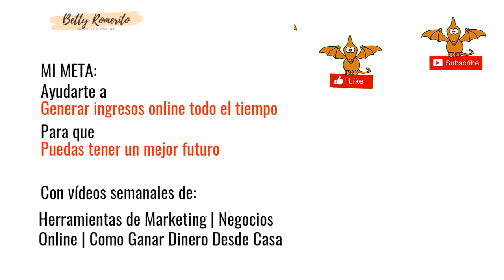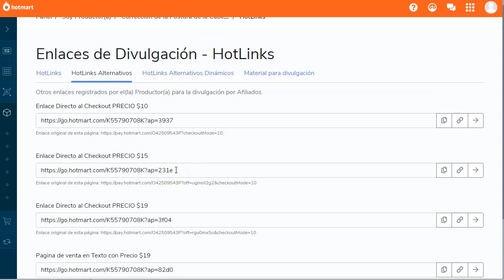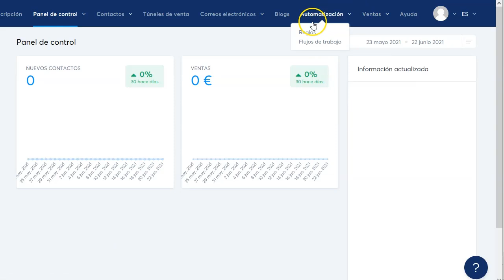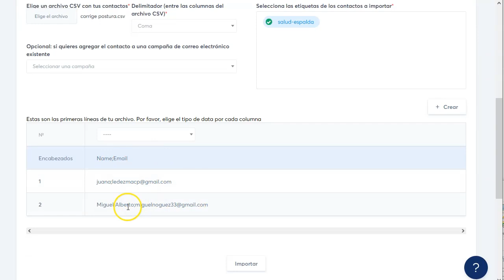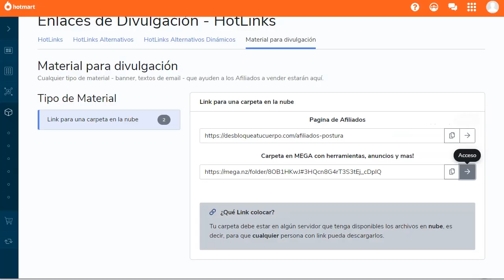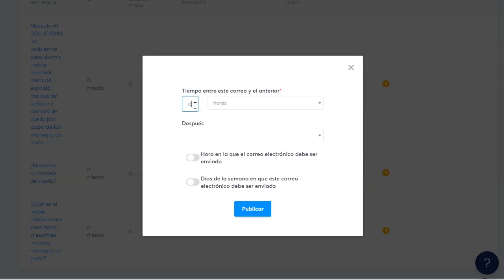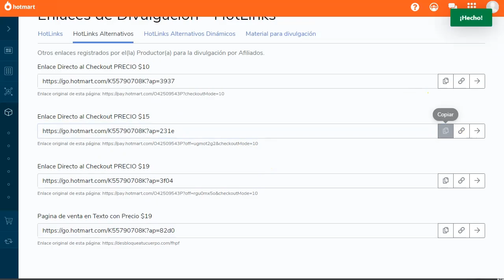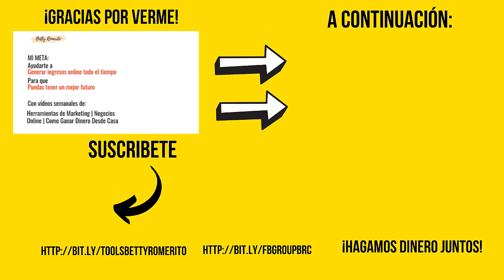Email Marketing: Genera hasta 10X más [sin pagar más ❤️‍🔥] Especial Hotmart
En este video responderé algunas preguntas que me haceis en el grupo de Facebook.
Vamos a hacer una campaña de email marketing de principio  a fin.
No voy a hacer Landing Page, sino que pasaré directamente al autorespondedor cargando la Lista de Suscriptores de alguna que ya tengais, de otras promociones.

De esta forma puedes aprovechar el activo que ya has pagado con anterioridad y generar ingresos extras con el Email Marketing.
Hay muchas plataformas para hacer mailing, pero la que te voy a presentar es una que no te va a cobrar nada y además puedes enviar tu campaña de hasta 1K suscriptores sin coste alguno.

No es dificil y sobre todo no te va a costar ni un solo centavo.

¡Vamos!

Por último si vas a dar el paso con el Email Marketing, te sugiero systemeio en cualquier plan de pagos.
Tendrás, además de la plataforma de mailing, landing pages, embudos de venta y montones de funcionalidades super buenas para el marketing online.

¡Vamo$!

Saludos
Betty Romerito

★★⚠️IMPORTANTE ⚠️★★